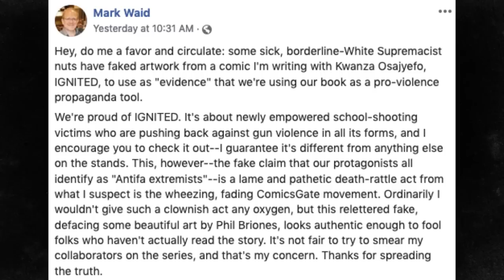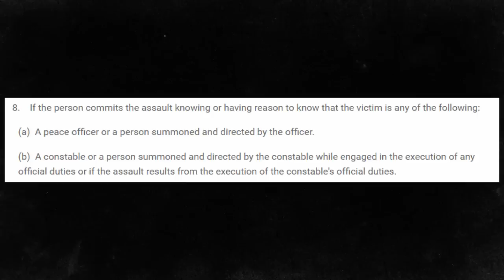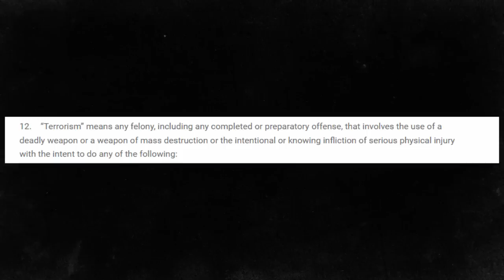Ignited: How to Make Violent Extremism Great Again